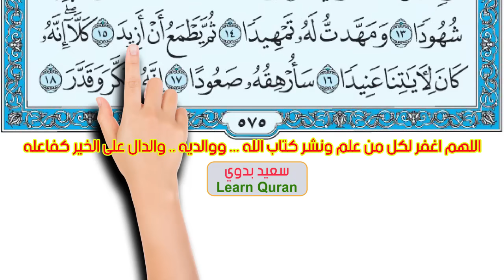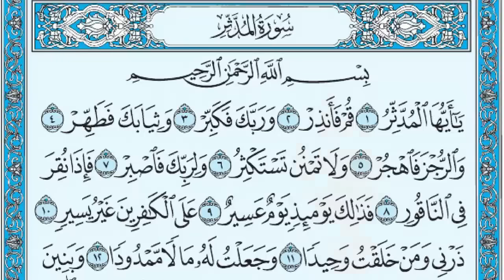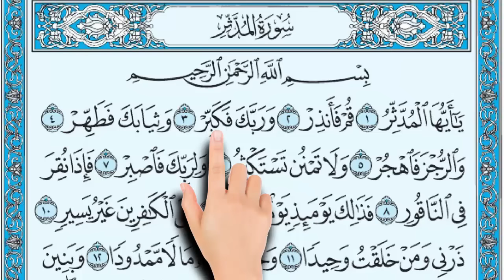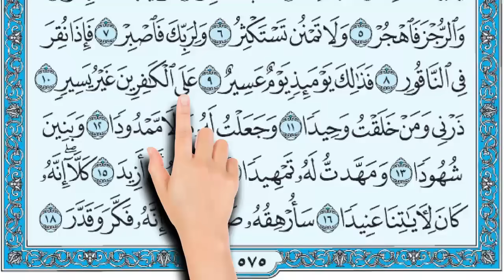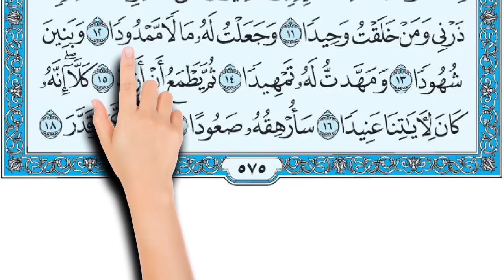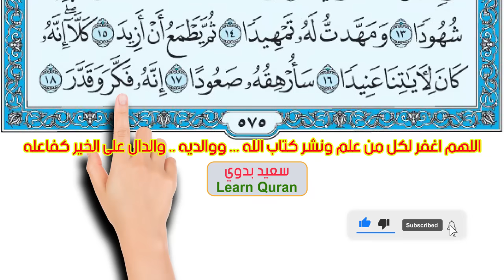سورة المدثر من الاية 1 18- المصحف المعلم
المصحف المعلم  سورة المدثر | القارئ الشيخ محمد حسام
يَاأَيُّهَا الْمُدَّثِّرُ (1) قُمْ فَأَنْذِرْ (2) وَرَبَّكَ فَكَبِّرْ (3) وَثِيَابَكَ فَطَهِّرْ (4) وَالرُّجْزَ فَاهْجُرْ (5) وَلَا تَمْنُنْ تَسْتَكْثِرُ (6) وَلِرَبِّكَ فَاصْبِرْ (7) فَإِذَا نُقِرَ فِي النَّاقُورِ (8) فَذَلِكَ يَوْمَئِذٍ يَوْمٌ عَسِيرٌ (9) عَلَى الْكَافِرِينَ غَيْرُ يَسِيرٍ (10) ذَرْنِي  وَمَنْ خَلَقْتُ وَحِيدًا (11) وَجَعَلْتُ لَهُ مَالًا مَمْدُودًا (12) وَبَنِينَ شُهُودًا (13) وَمَهَّدْتُ لَهُ تَمْهِيدًا (14) ثُمَّ يَطْمَعُ أَنْ أَزِيدَ (15) كَلَّا إِنَّهُ كَانَ لِآَيَاتِنَا عَنِيدًا (16) سَأُرْهِقُهُ صَعُودًا (17) إِنَّهُ فَكَّرَ وَقَدَّرَ (18)